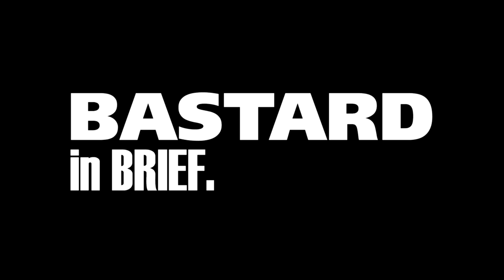Master Bastard Theatre with Special Guest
Welcome to the first episode of Master Bastard Theatre, where we have a very special announcement, delivered with help from guest star Tobin Bell!

And because the tides cater to those who see reviewers as common criminals:

Pursuant to Canada's Copyright Modernization Act, Chapter 20, Section 29, "Fair dealing for the purpose of research, private study, education, parody or satire does not infringe copyright."

Seeing as this site and its content is dedicated to the pursuit of education, parody, and satire of film, it should be understood that clips taken from other media contained in The Film Bastard's posts do not infringe on copyright.

Sic semper cinema.